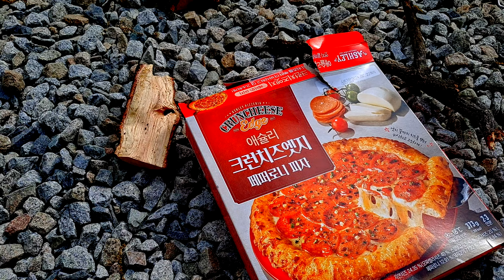쌀쌀한 봄에 혼자 나무 잘라서 와일드캠핑, 고양이와 나눠먹는 소고기, 오븐피자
아무도 없는 캠핑장에서 와일드하게 나무 썰고 우드스토브에 불태우는 재미로 시간을 보냈습니다.
갑자기 배고픈 한마리 고양이가 나타다 음식도 나눠 먹었어요.
오븐은 없지만 오븐에 버금 가는 열을 가해서 냉동피자를 제대로 익혀 먹었습니다.
4K영상이라 고화질 시청이 가능해요.
감사합니다.